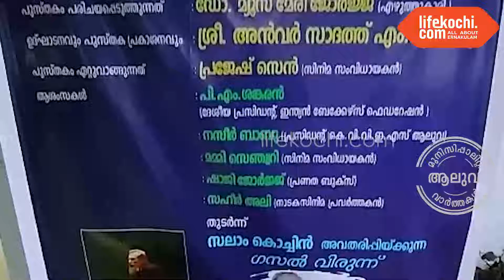വ്യവസായിയും സിനിമാ-നാടക അഭിനേതാവുമായ റഫീഖ് ചൊക്ലിയുടെ വീണുകിട്ടിയ നുറുങ്ങുകൾ പ്രകാശനം ചെയ്തു.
ആലുവ : പ്രമുഖ ബേക്കറി വ്യവസായിയും സിനിമാ-നാടക അഭിനേതാവുമായ റഫീഖ് ചൊക്ലിയുടെ വീണുകിട്ടിയ നുറുങ്ങുകൾ എന്ന ചെറുകഥാസമാഹാരം പ്രമുഖ സിനിമാ സംവിധായകൻ പ്രജേഷ് സെന്നും, കേരള സംഗീത നാടക അക്കാദമി വൈസ് ചെയർമാൻ സേവ്യർ പുൽപ്പാടും ചേർന്ന് പ്രകാശനം ചെയ്തു. തൻ്റെ തൊഴിലിനോടൊപ്പം ചെറുപ്രായത്തിലെ അഭിനയത്തോടും എഴുത്തിനോടും ഉണ്ടായിരുന്ന താല്പര്യം കേരള ഹോട്ടൽ ആൻഡ് റസ്റ്റോറൻറ് അസോസിയേഷൻ ഭാരവാഹിയായിരിക്കെ സംഘടനയുടെ മുഖപത്രമായ ഹോട്ടൽ ന്യൂസിൻ്റെ ചീഫ് എഡിറ്റർ    ആയതോടെയാണ് എഴുത്തിൽ സജീവമായത്. ഏകദേശം എട്ടോളം സിനിമകളിലും നിരവധി നാടകങ്ങളിലും അഭിനയിച്ചിട്ടുണ്ട്. അൻപതോളം
ചെറുകഥകളുടെ രചനയും പൂർത്തിയാക്കി കഴിഞ്ഞതായി റഫീഖ് ലൈഫ് കൊച്ചിയോടു പറഞ്ഞു. ചടങ്ങിൽ സിനിമ നിർമാതാവ് മമ്മി സെഞ്ച്വറി, സംഗീത സംവിധായകൻ ബിജി പാൽ, ഇന്ത്യൻ ബേക്കേഴ്സ് ഫെഡറേഷൻ ദേശീയ പ്രസിഡൻറ് പി.എം.ശങ്കരൻ, ആലുവ മർച്ചൻ്റ്സ് അസോസിയേഷൻ പ്രസിഡണ്ട്  ഇ.എം.നസീർ ബാബു, ബിജെപി നേതാവ് കെ.ജി.ഹരിദാസ്, സിനിമ നാടക പ്രാവർത്തകൻ സാഹിർ അലി, റോയൽ നൗഷാദ്  എന്നിവർ സംസാരിച്ചു. വാർത്തയുമായി ലൈഫ്കൊച്ചി റിപ്പോർട്ടർ അജ്മൽ കാമ്പായി.